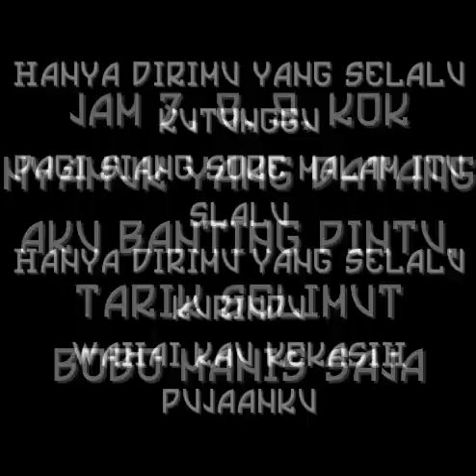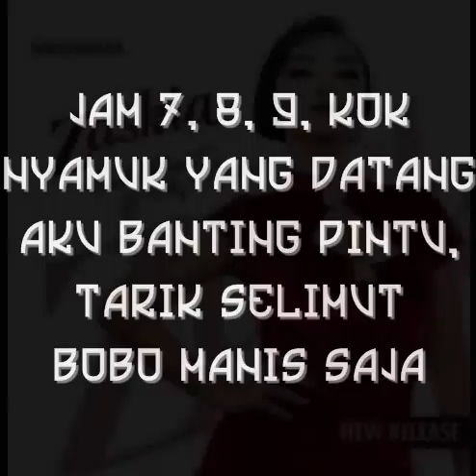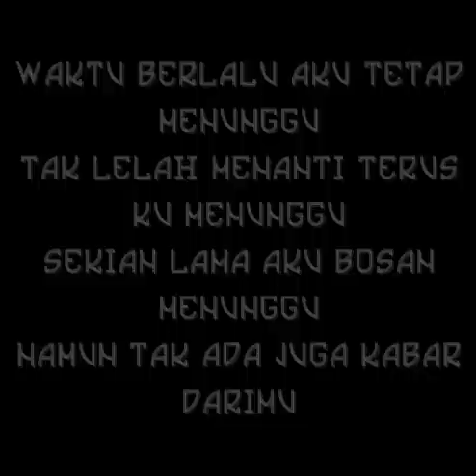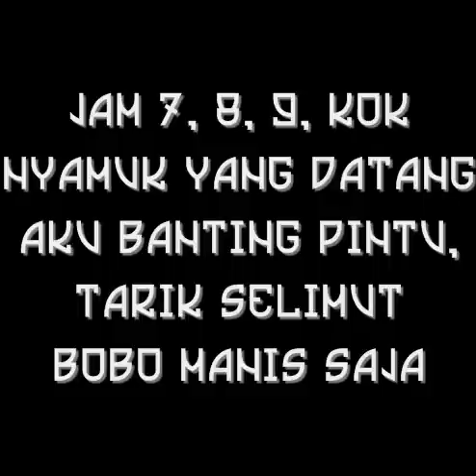Zaskia Gotik - Tarik Selimut Lirik